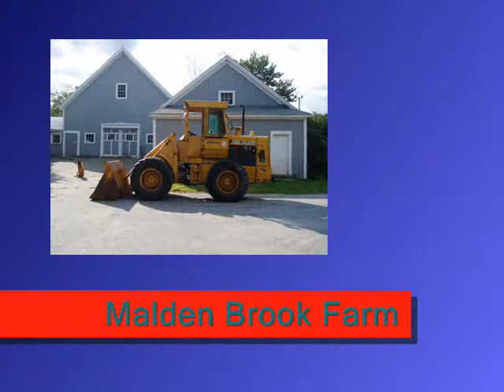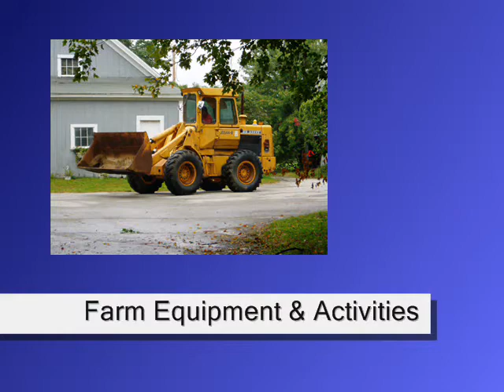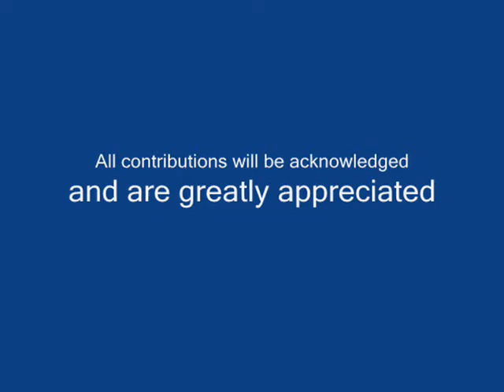AVMF - Malden Brook Farm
This Strategic Master Plan is designed to be led by AVMF, a non-profit 501(c)(3) organization with University, Government Agencies, Public Safety, Public Health, National, State, Municipal, and Community collaboration. Initially the focus has been mainly on biological contamination mitigation without large amounts of damage to infrastructure.